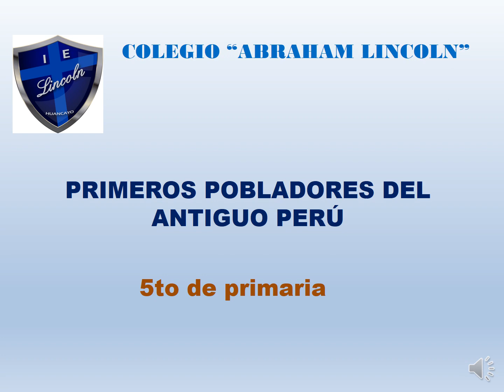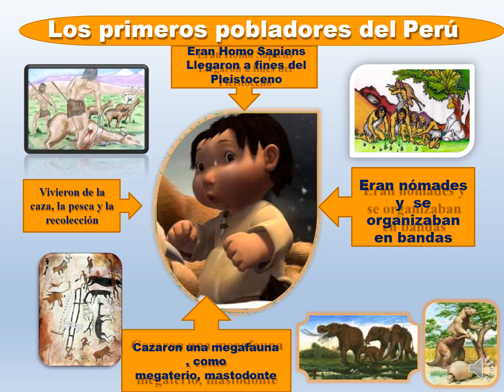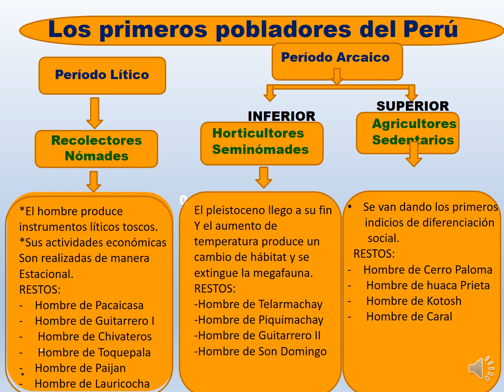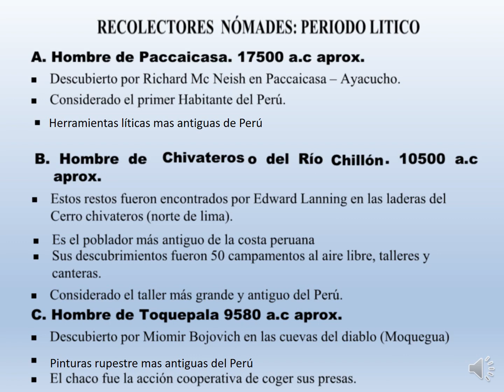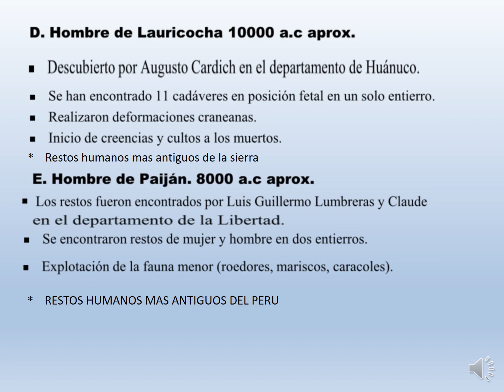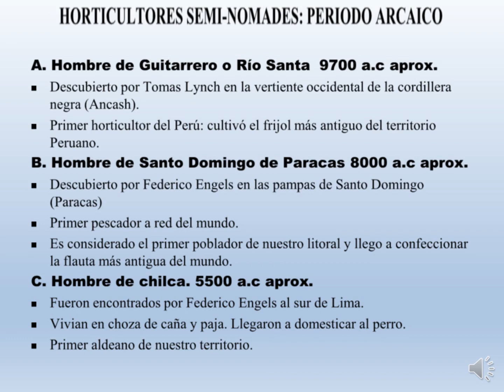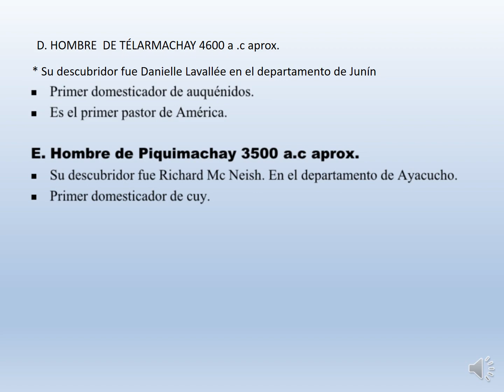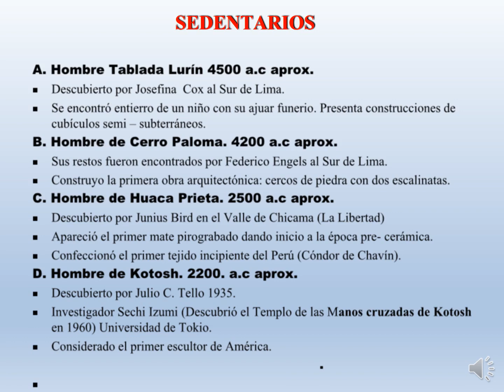TEORIA DE los primeros pobladores peruanos